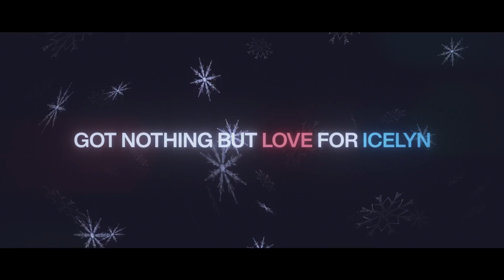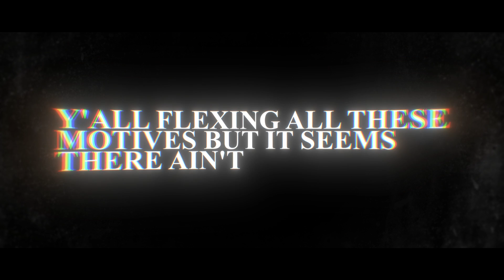Mega Man Rap • "style change" • DJ DAX (MMBN)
mega man battle network rap by dj dax amv lyric video style change capcom

Versatile boy - I've got two EPs on the way, and neither of them sound like any part of this song. My mans archr on the 1s and 2s. Life updates & lyrical exercises to stay amorphous.

V1:
I've been taking the tea for what's in the leaves
Taking the lines for what's in between
...never broke a sweat when I'm breaking beats, in
'17 I said that rappers don't smile, we simile, see

My styles change, take busters and I'll aim
Contesting's a wild game and I feel like Hub Hikari, man
Damn it, your smile's flames, you're rocking an "ow" frame, bruh
How'd you know I'd say if you could come to another party?

Y'all lames for several seconds of fame, your clique's a king "batch"
Life Aura on a nigga, keep my HP in tact
When I'm down to roll, I see my blues leave like a spin dash
And like I'm BIG LAX, I know exactly what I

Do this "four" off of shit just being accounted, no passes
Handed out for shit just 'cause your mental's been clouded, I trust
Myself when I say what I say from time to time should be doubted, address the
Elephants: this ain't a room I'd want to get crowded, look at your

Blessings and count 'em, babe, if it's true, you should shout it, hope we're
Moving off how it was and not the way that it sounded, I'm
Killing my ego, there's something about it, I hope you see, I
Knew shit was dead when you watched ahead without me

V2:
...only ever held a grudge so I could learn from it
...meet me at the top like polo shirt buttons
...on my old head, getting turnt, cousin
..."holier than thou" but know 'bout church nothin'

...I've been moving, rejecting the atrophy, a
Musical athlete, your stats been all cap to me, been
Bleeding between the feelings of fiction and actually, your flow's
Elbows and ashy knees, my aggression's still passively setting the

Tone - forgot what I did, it's how it felt
You took a boy frozen over and saw him melt, sure, I
Said I was scared of love, so I took a risk trying love, then we
Stumbled right out of love, but I wouldn’t fail for no one else

Damn, on my light skin, got the game with a vice grip
Had to brag a tad and then mix it with how my nights been (if)
I ain't, tell me who nice then? Got nothing but love for Icelyn
Know my way around a heartbreak because I'm there a lot

In and out the trench and that's the statement: walking paradox
King of the versatility, flow's on Aqua Custom
She told me to keep things humble, I told her I'm not accustomed (and then I)
Hop on the net for the viruses, only one charge, I bust 'em

...I know it like I coded it, your energy just
Won't emit, they're telling me they're sort of lit, mix Lilith with some
Morrigan, I see the beat, I'm floating in, never had a chance with your
Poor defense, I can tell that there's more to this (of course there is, like)

V3:
Shit, nigga, oye como va, y'all flexing all these
Motives but it seems there ain't a lot, yo le daba todo
De mi hasta que no hubiera mas, y
Que - ¿a ti te pagan para hablar?

Ya ella sabe como es, something's gotta
Be up when I'm tweeting a las 3, la manera que me
Mira, I know she don't wanna rest, yo con sed, pues me
Tira, ella me tira, ella me tira, yo solo la miro

Arevez pero soy prudente with it, ¿coño, dime quien tu eres?
Style change, they rock it in any gender's fits
Ain't no room in this room to humor some jealousness
Un nuevo genesis, they say it can't exist

Feke, 'tedes son, cheques, what I'm on
Es que este reggaeton's blessed
Cuando me besas, solo quiero darte un cien
Baby girl, tu me caes bien

Estilo transisionando, like Kali: aqui yo mando, got
archr's ritmo sonando, you're repping el otro bando, I
Kill it "no Achilles heel," I'm clearly never cesando, cuando
Llego con lo nuevo, parece que esta nevando, ando

.cambiando mi estilo

David Nathan Gonzalez is PreacherDudeRox is DJ DAX is PDR/DAX.